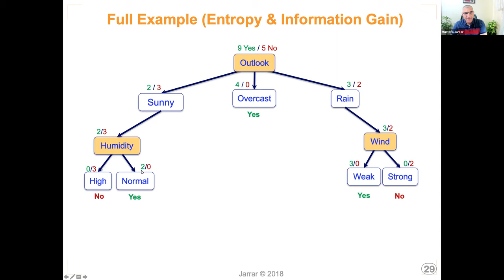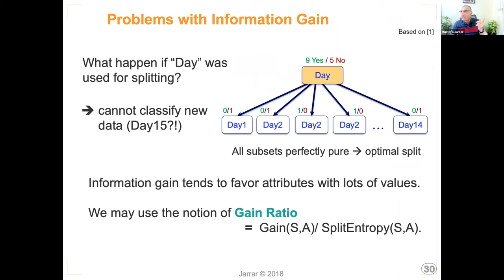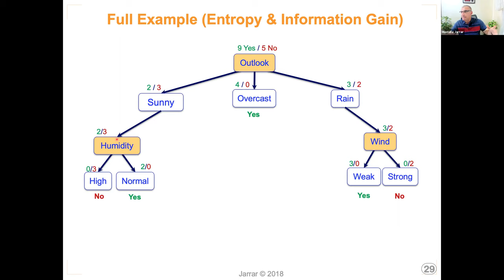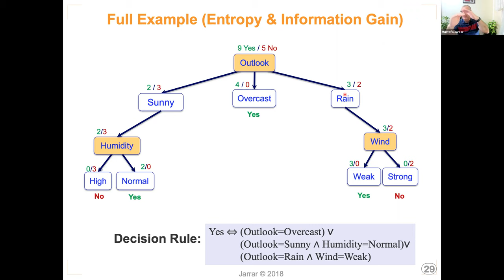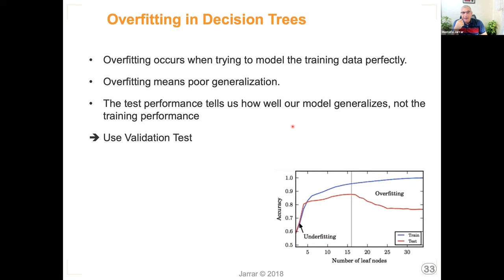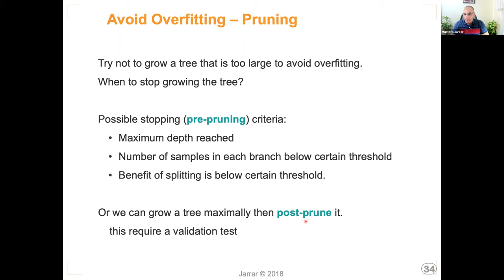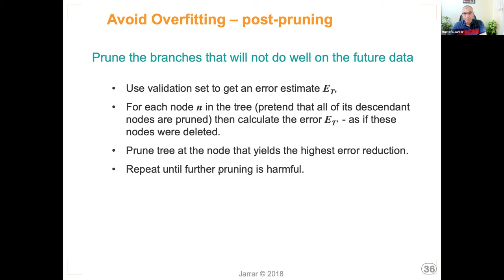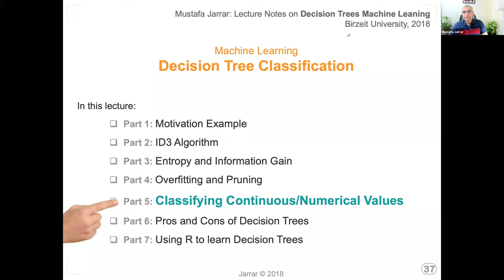Decision Tree Learning P4/7